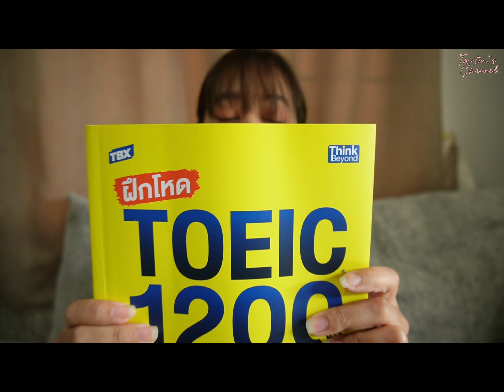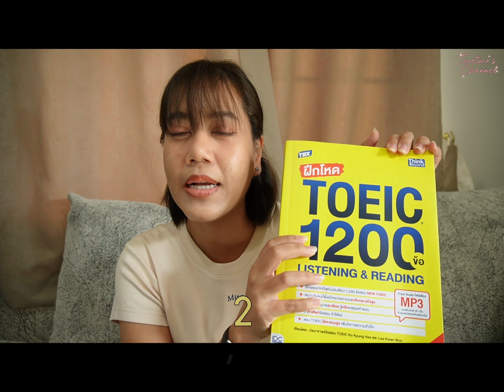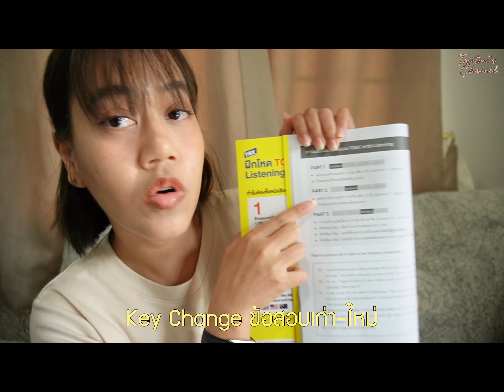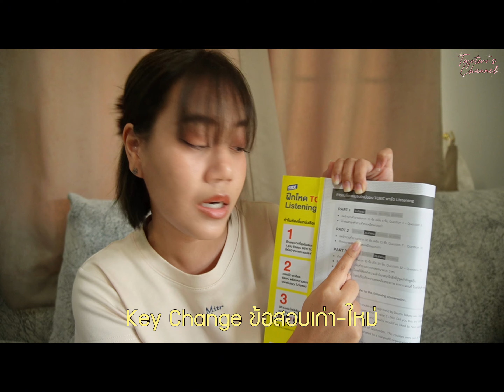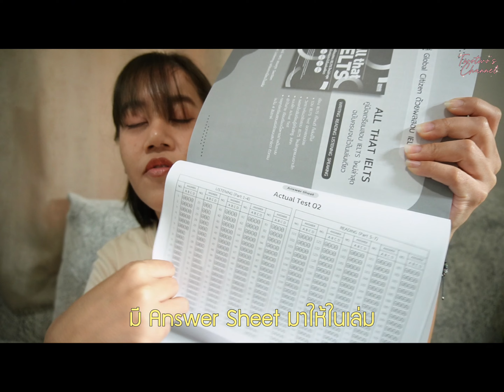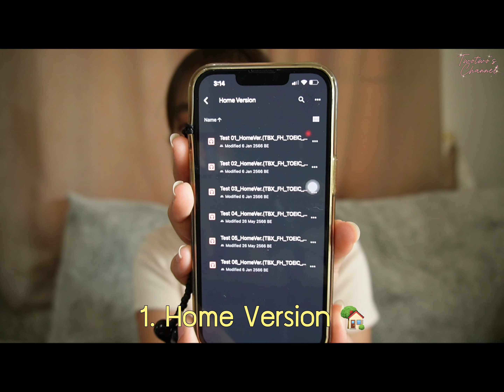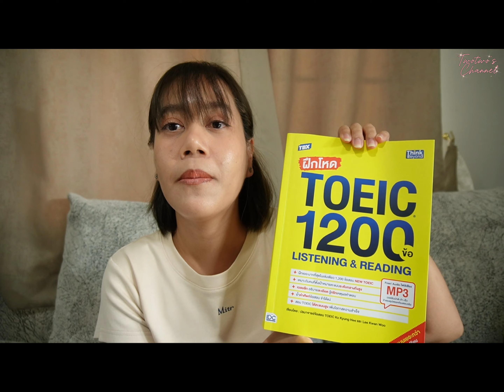สาระ area EP.5 | TOEIC 2024 แนะนำหนังสือ TOEIC ข้อสอบ 6 ชุด ฝึกโหด 1200 ข้อ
สวัสดีเพื่อนๆที่น่ารักค่าาาา สำหรับปี 2024 ขอเปิดด้วย content ดีๆที่มีสาระเพื่อเป็นประโยชน์ให้ทุกคนนะคะ

💓 สาระ area EP.5 | TOEIC 2024 แนะนำหนังสือ toeic ข้อสอบ 6 ชุดฝึกโหด 1200 ข้อ 💓
สำหรับเพื่อนๆคนไหนที่สนใจหนังสือ สามารถสั่งซื้อได้ตามนี้เลยจ้า

✨คลิปอื่นๆที่เกี่ยวข้อง✨
- สาระ area EP.2 | TOEIC 2022 แชร์ทริคพิชิต 700 คะแนน ภายใน 1 วัน พร้อมแจกชีทสรุปแกรมมาร์

- สาระ area EP.3 | ตอบทุกคำถามเกี่ยวกับ TOEIC ล่าสุด แนะนำหนังสือข้อสอบ TOEIC สำหรับมือใหม่